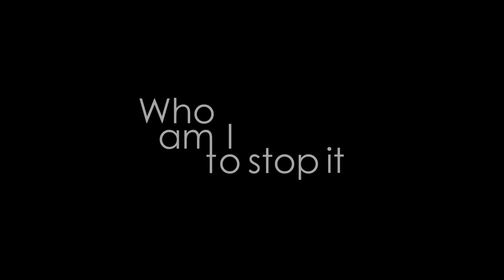Audio Described Who Am I To Stop It Trailer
A semi-observational documentary film about isolation, art, and transformation after brain injury. Shot in the Pacific Northwest and co-directed by a peer with brain injury, this film takes you into the hearts of three artists and demonstrates how art can be a bridge back to a sense of self-pride and to the community. This film follows the Social Model of Disability and disability pride.

Who Am I To Stop It is a fiscally sponsored project of The Hollywood Theatre and is distributed through New Day Films and Kanopy

Directed: Cheryl Green, Cynthia Lopez
Produced: Cheryl Green, Cynthia Lopez
Videography: Paulius Kontijevas
Audio: Shawn Willis
Editor: Emily von W. Gilbert
Sound Design: Jason Wells
Audio Description Writer: Cheryl Green
Audio Description Narrator: Susannah Mars

"The Line" by Project 5am, produced by Jason Haye. Used with artist's permission.